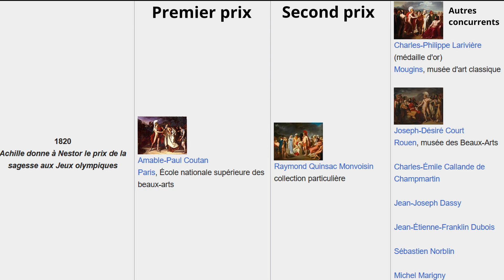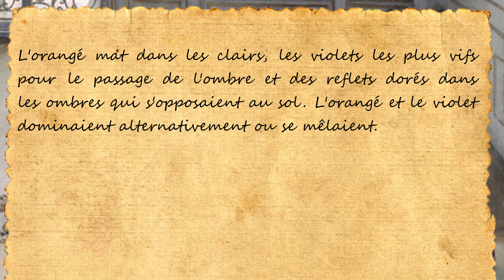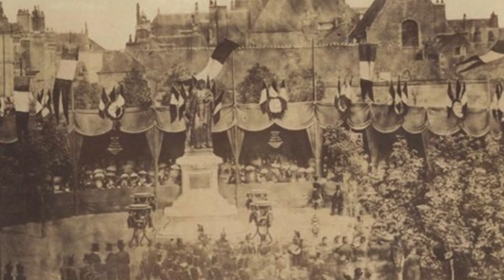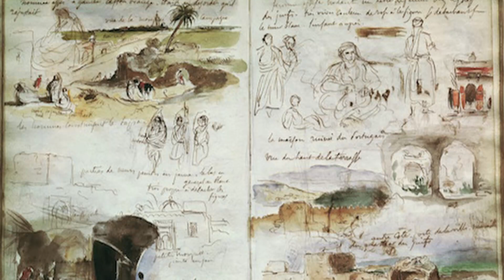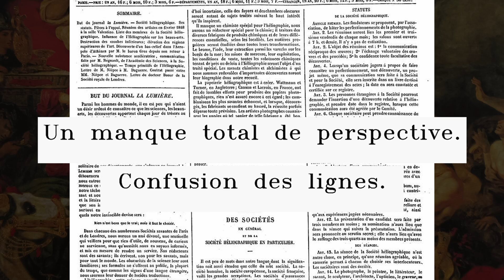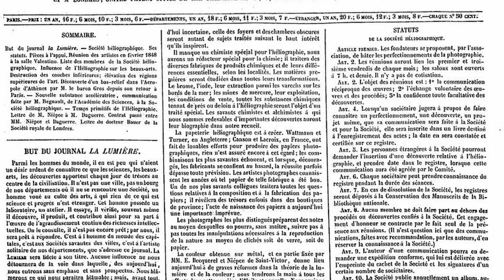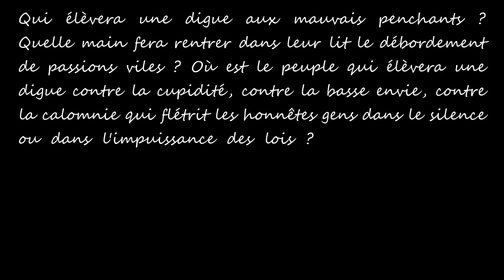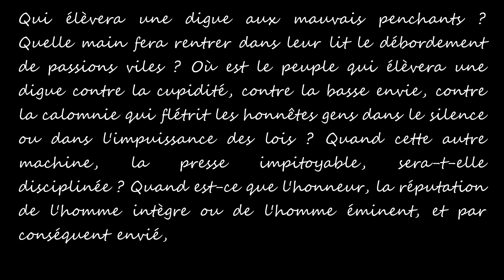Eugène Delacroix - Portrait d'artiste #7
Au cours de cette vidéo, je vous propose que nous nous plongions dans la vie d'un des peintres les plus connu du XIXe siècle. L'un des plus grands coloriste de son époque, chef de file du romantisme malgré lui, allons à la découverte de ce monument de la peinture.

00:00 Introduction
03:49 Un fête pour l'œil
06:06 Rivalité
09:07 Les commandes d'Etat
09:38 Vie et réception parisienne
10:23 Voyages
11:45 Grandes inspirations
13:04 L'animal
14:09 Détracteurs, critiques et soutiens
15:43 La photographie
16:43 La littérature
17:18 L'académie des Beaux-Arts, une élection amère
18:09 Saint Sulpice, une fin silencieuse
19:13 Jeanne-Marie Le Guillou
20:06 Une source d'inspiration
20:31 Conclusion